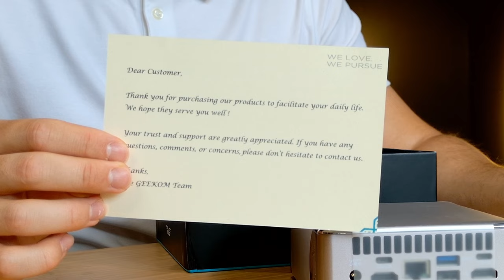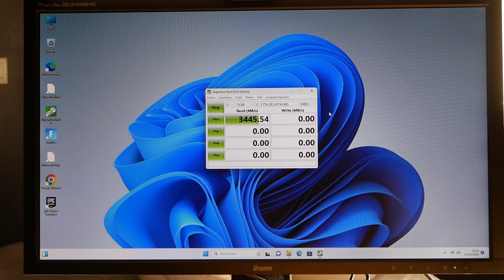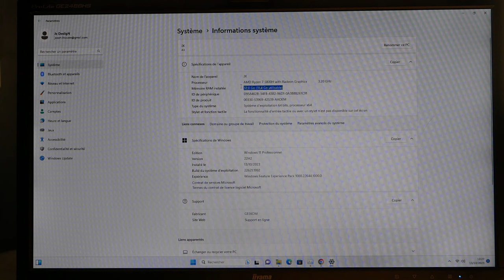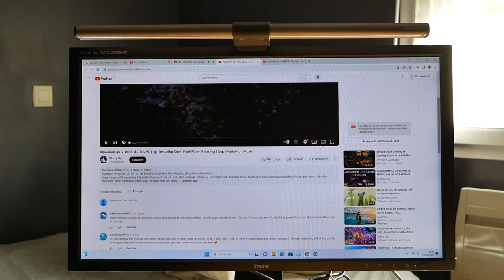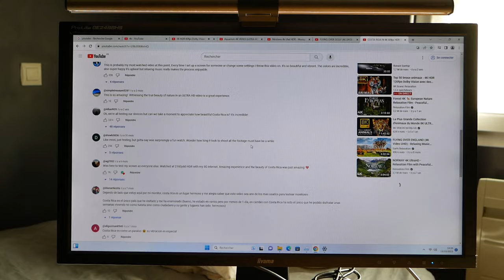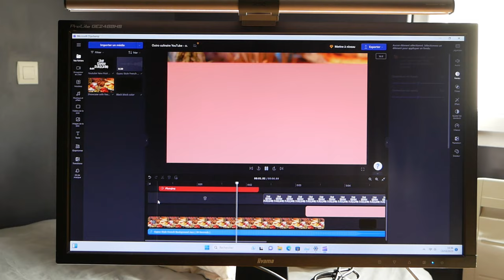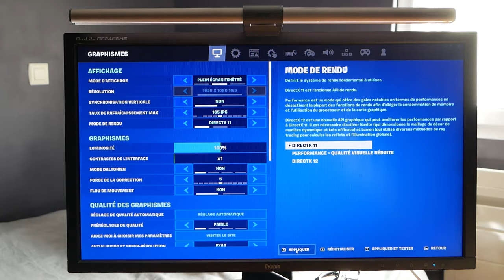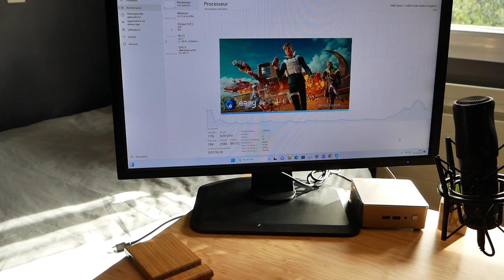GEEKOM A5 : Un MINI PC avec une ÉNORME PUISSANCE !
Aujourd'hui nouvelle vidéo review sur un Mini PC ! Le mini PC Geekom A5 est équipé d'un processeur AMD Ryzen™ 7 5800H, de graphiques Radeon™ Vega 8, peut supporter jusqu'à 4 moniteurs avec une résolution jusqu’à 8K, et offre des solutions de connectivité polyvalentes dont le Wi-Fi 6 et Bluetooth 5.2. Il est également doté d'un système de refroidissement efficace, silencieux et fiable, ainsi qu'un emplacement pour SSD M.2 2280 PCIe Gen 3x4 NVMe​1​.